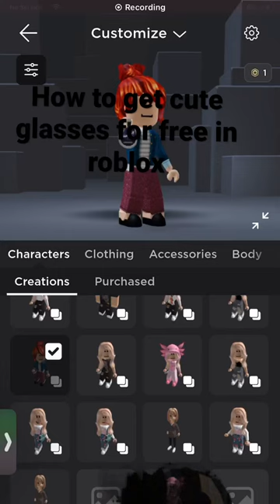How to get free glasses that are cute in roblox